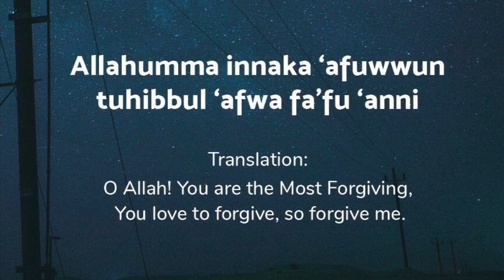Learn Dua for Laylatul Qadr | Small Dua for Shobe-Qadr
Important Dua for Laylatul Qadr

Recite by Mufti Menk
Islamic preacher

27 Ramadan night best dua.